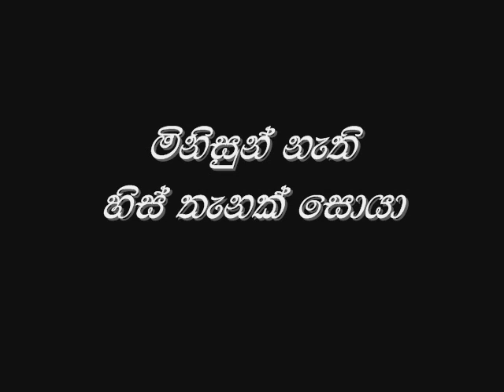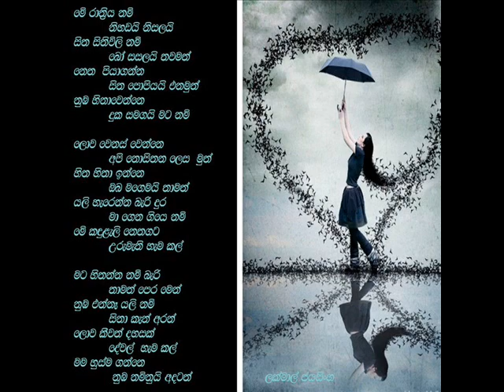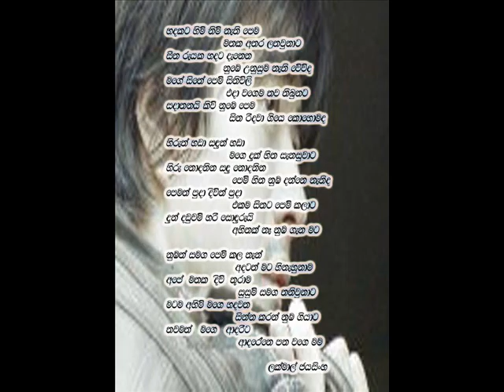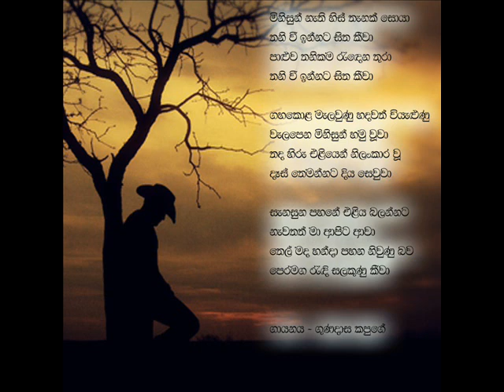minisun nathi his thanak soya - gunadasa kapuge